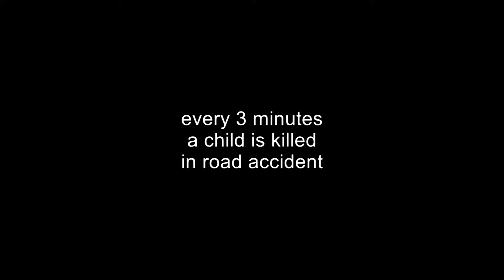In Your Hands (HD).mpg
Fasten your seat belt for your life!